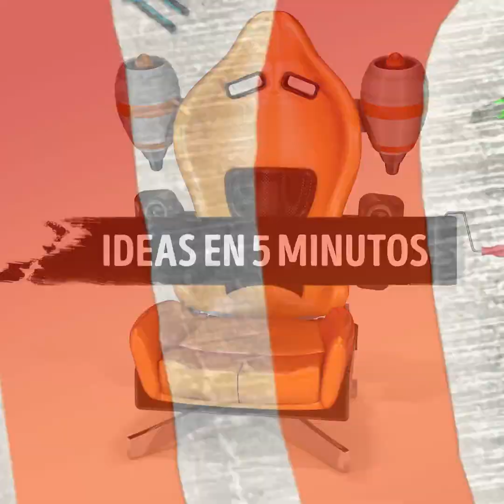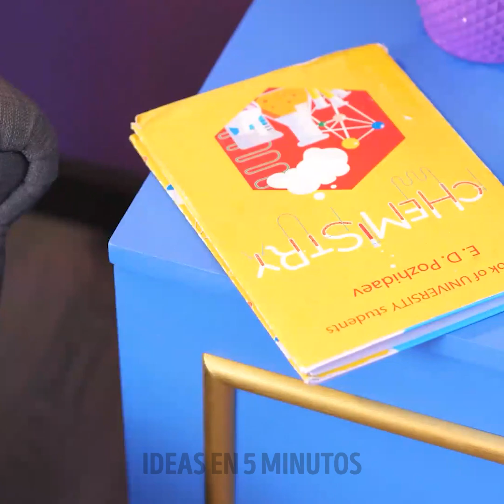Renovación asombrosa de una silla || Cómo renovar los muebles viejos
Marcas de tiempo:
00:08 - Dale una vida nueva a una silla vieja
03:21 - Asombroso cambio de imagen para los muebles de la cocina
06:16 - Restaurando la mesita de noche